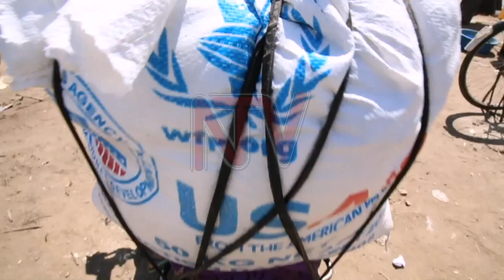Uganda commended over positive refugee policy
Uganda wants more support for refugee hosting countries, imploring others to learn from it about how it has handled the inclusion of refugees into its national plan. State Minister for relief and disaster preparedness Musa Ecweru spoke during  the Global Compact on Refugees’ Conference held in Addis Ababa, Ethiopia